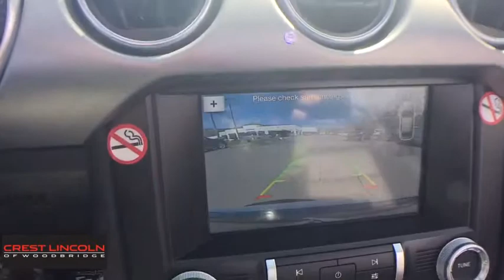2019 Ford Mustang Woodbridge, New Haven, Hamden, East Haven, West Haven, CT 3239A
White Used 2019 Ford Mustang available in Woodbridge, Connecticut at Crest Lincoln. Servicing the New Haven, Hamden, East Haven, West Haven, CT area.
2019 Ford Mustang EcoBoost Premium - Stock#: 3239A - VIN#: 1FATP8UH4K5109967

Crest Lincoln
185 Amity Rd

Check out this 2019 Ford Mustang . Its Manual transmission and Intercooled Turbo Premium Unleaded I-4 2.3 L/140 engine will keep you going. This Ford Mustang has the following options: Trunk Rear Cargo Access, Trip Computer, Transmission: 6-Speed Manual -inc: reverse lockout pull ring, Tire Specific Low Tire Pressure Warning, Systems Monitor, Strut Front Suspension w/Coil Springs, Streaming Audio, Speed Sensitive Variable Intermittent Wipers, Spare Tire Mobility Kit, and Side Impact Beams. See it for yourself at Crest Automall, 185 Amity Road, Woodbridge, CT 06525.Clean CARFAX.White 2019 Ford Mustang RWD 2D Convertible 6-Speed Manual EcoBoost 2.3L I4 GTDi DOHC Turbocharged VCTCrest Lincoln Jaguar has been recognized as a President's Award Winning dealership for many years, symbolizing an unprecedented level of customer satisfaction. Your purchase experience will be effortless and enjoyable!At Crest Auto Mall, each of our Certified Sales Consultants will strive to make your purchase experience seamless. We will make every attempt to introduce you to the car of your dreams! Visit our showroom today. We are conveniently located at 185 Amity Road, Woodbridge, CT 06525. We would love to earn your business!*The advertised price excludes all tax, registration and dealer conveyance fee of $399.00*.